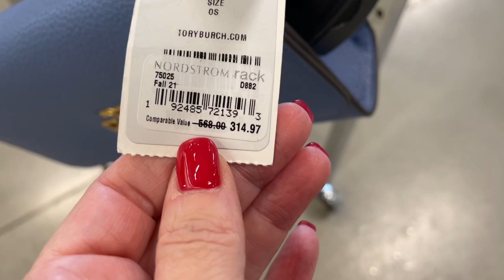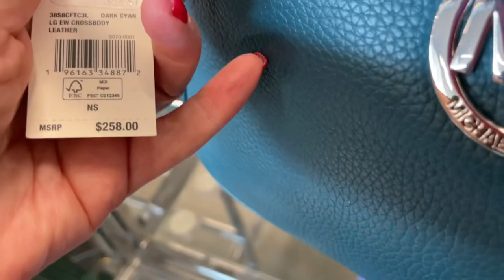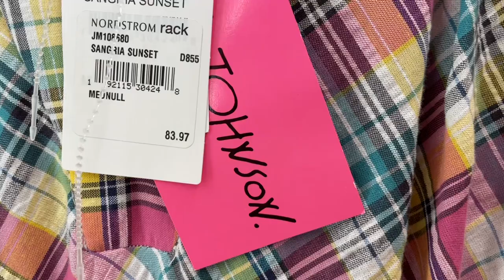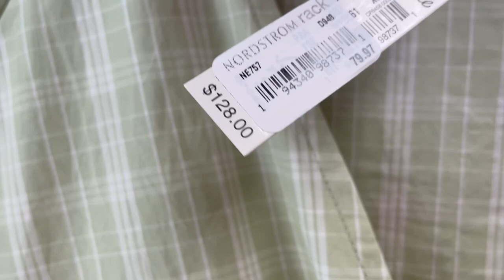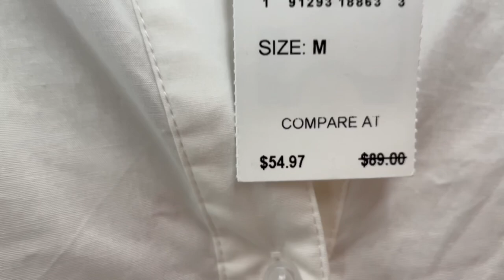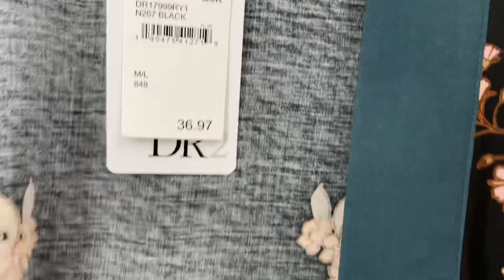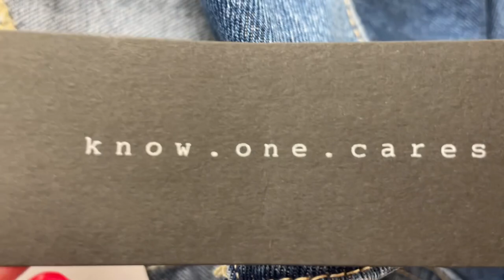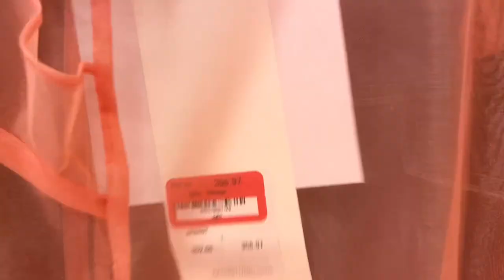ШОПИНГ ВЛОГ и ПРИМЕРКИ, КРАСИВЫЕ и УДОБНЫЕ ЛЕТНИЕ ПЛАТЬЯ, НЕОЖИДАННЫЕ НАХОДКИ / Dita Style Canada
Дорогие друзья  сегодня шопинг влог и примерки красивых и удобных летних платьев, необычные находки, новинки базового гардероба, базовая капсула на весну и лето.

Мои параметры:
Рост: 160
Вес: 58 кг
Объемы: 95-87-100